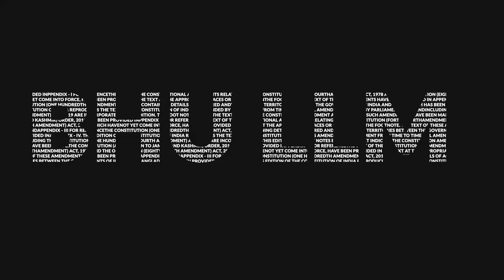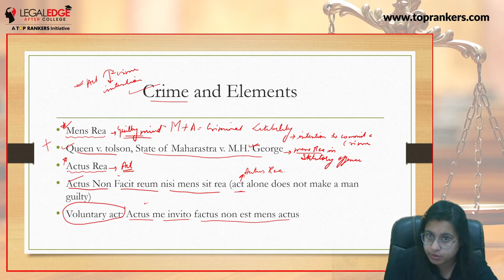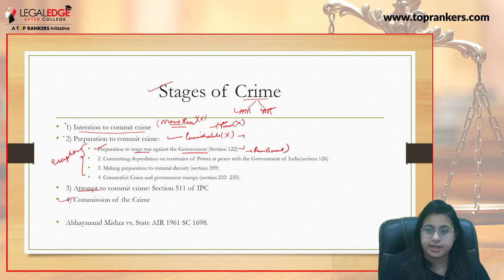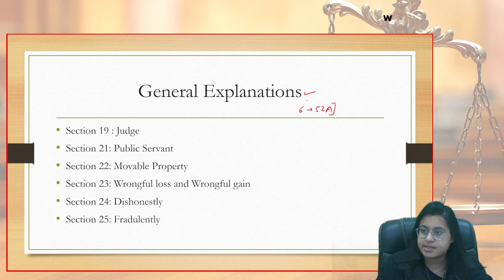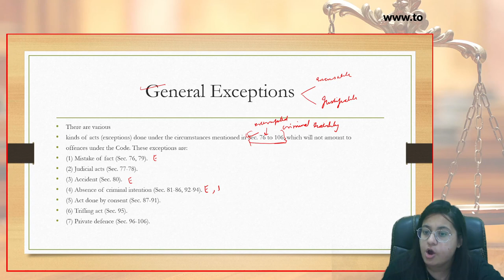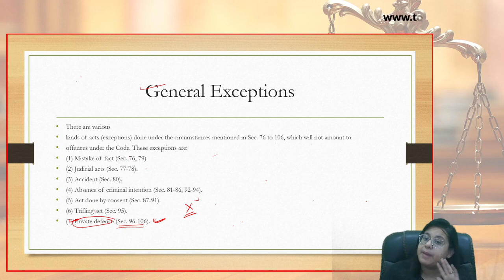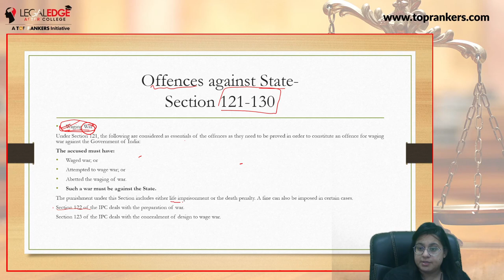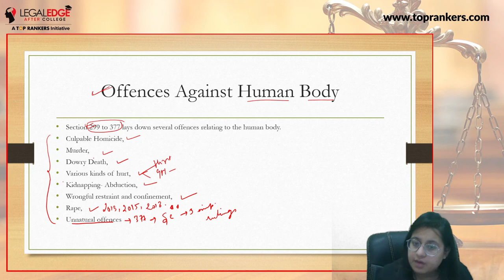Indian Penal Code 1860 for CLAT PG 2023 | Criminal Law | IPC Lecture CLAT PG Preparation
In this Video Yuvakshi Ma'am has discussed the Important Concepts of the Criminal Law 1973, Code of Criminal Procedure | LLM 2023 Crash Course, and other concepts of Criminal Law. The video is a part of series, LLM 2022 Crash Course that will help you in your preparations for CLAT PG, DU LLM, AILET PG, BHU LLM, ILI LLM, & AIBE.
👉 DU LLM 2023 Entrance Exam Preparation | DU LLM Exam Updates, Preparation Strategy, Pattern & Syllabus | DU LLM Exam Preparation 2022
We're here to ease your preparation journey for LLM entrances such as CLAT PG, AIBE, UGC (NET), DU LLM, and many more. We are a team of experts and LLM exam qualifiers to transfer our knowledge and preparation strategies to you.

You get access to content that shall give you an idea about the ideal study plan for LLM Exams. You will be able to stay updated on the latest updates related to all important exams so that you don't miss anything important. We additionally will run some mentoring sessions on important topics, online quizzes, and live sessions for your queries. Another interesting add-on, we are bilingual!